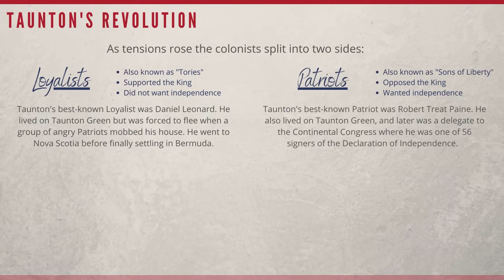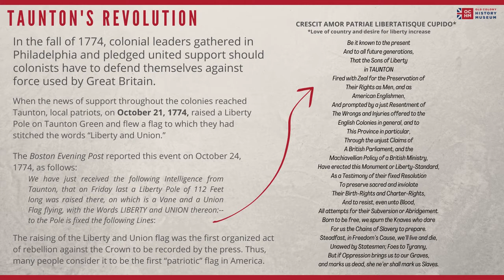A Brief History of Taunton in the American Revolution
The Old Colony History Museum has created this short video to detail a brief history of Taunton in the American Revolution.

Be sure to visit us in October for our favorite day of the year...the Liberty & Union Festival! Each fall, Taunton, Massachusetts' Liberty and Union Weekend commemorates the events of October 1774, when our community became the first in the American colonies to raise a flag in opposition to British rule. That flag - the "Liberty and Union" flag - flies proudly over our city to this day.

About the Old Colony History Museum:
At OCHM, we’re committed to the preservation of our history through public engagement and community outreach. We’re here to collect, curate, interpret, and bring to vibrant life the history of the Old Colony, collaborating with the community to share those meaningful connections that knit together our past, present, and future. We invite you to experience what we mean by history happens here.